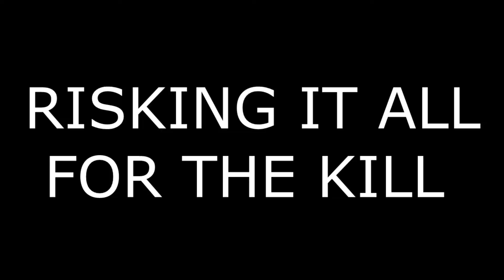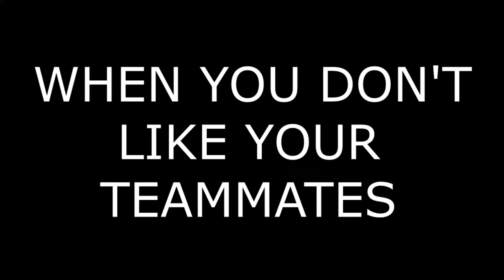JUST HALO THINGS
All footage was recorded live on twitch